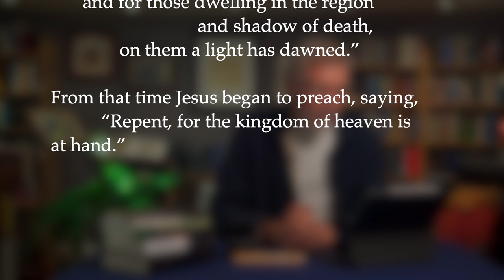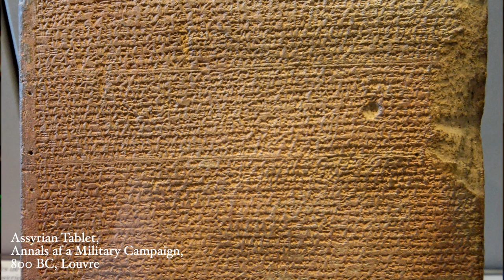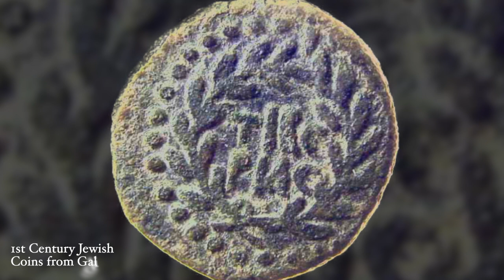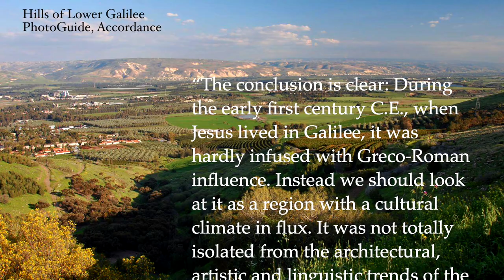Did Matthew get it Wrong? Was Galilee Really Gentile Territory? Matthew 4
Matthew cites Isaiah 9 to describes Galilee as "Galilee of the Gentiles." Was Galilee a Gentile region? If not, what does Matthew say this? How and why does Matthew quote Isaiah about the region of Galilee?

Contents::
00:00 Introduction - Matthew 1-4
02:30 Intro to the Channel
02:59 Back to Matthew 4
03:57 Reading the Text of Matthew 4:12-17
04:42 Two Transitions
07:08 History of Galilee
10:45 Galilee during Jesus' Day
16:00 What is Matthew doing?